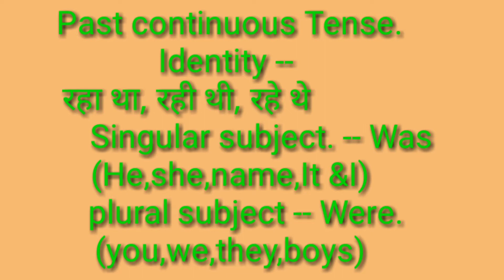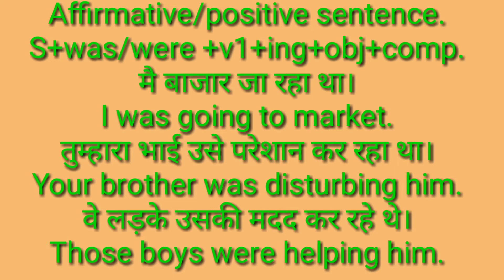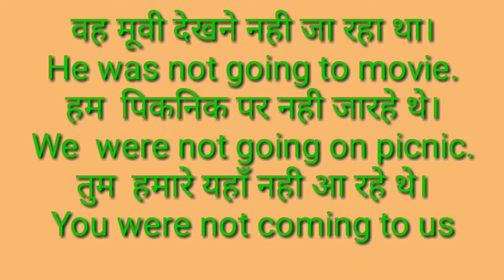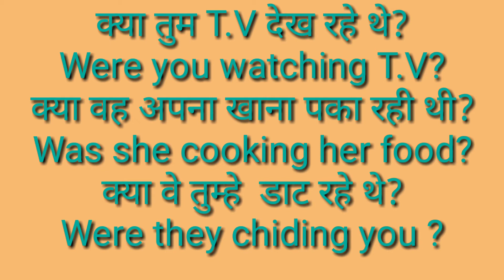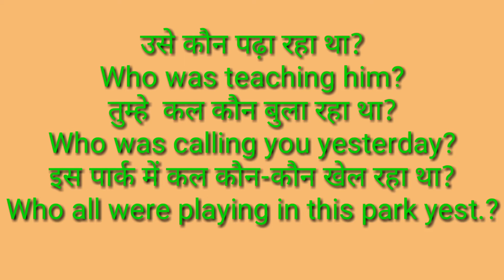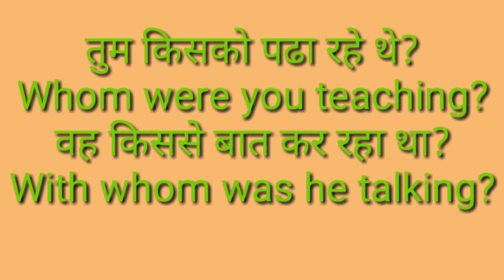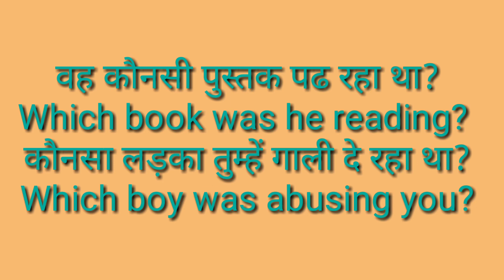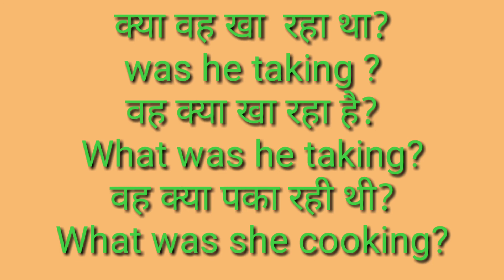Past continuous tense in Hindi with examples.।।e English Study।।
In this video., You will learn past continuous tense in Hindi with examples.
eenglishstudy.
eenglishstudy by mukesh sir.

3. Apply  the tricks to improve your Speaking English.

4. Learn starting points for English Speaking.

7. Use of Is to/Am to/Are to.

8.   Use of is, am, are with about to,going to,having to and able to in Hindi.

13.  Use of was, were in Hindi and English (part-1)